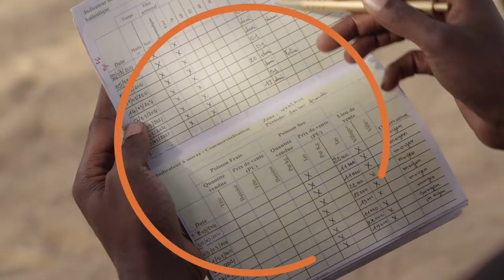Améliorer la pêche et son suivi avec les communautés au Sénégal – SWM Programme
Regardez l’histoire d’Ababacar, un pêcheur du Sénégal. Le bien-être de sa communauté et des oiseaux d’eau dépend des zones humides et des poissons qui y vivent. Cependant, l’agriculture intensive, la gestion de l’eau inadéquate et les plantes envahissantes menacent ces écosystèmes. Découvrez comment le Projet RESSOURCE a aidé Ababacar à augmenter ses revenus et à améliorer la qualité de vie de sa famille.

Le Projet RESSOURCE vise à promouvoir le suivi des oiseaux d’eau, des niveaux durables de chasse et des politiques de conservation efficaces. Il est cofinancé par le Fonds français pour l’environnement mondial (FFEM) et par l’Union européenne par le biais du Programme de gestion durable de la faune sauvage (Sustainable Wildlife Management Programme), une initiative de l'Organisation des États d’Afrique, des Caraïbes et du Pacifique (OEACP).